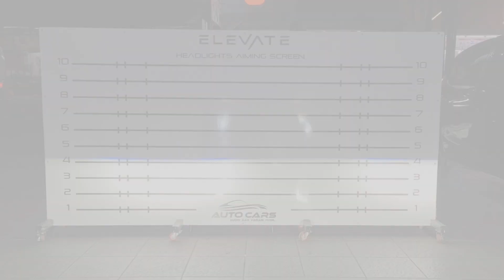BILED MATRIX & BILED FOGLAMP ALL NEW RUSH‼️3 SET BILED PROJECTOR & FOGLAMP PROJECTOR ALL WEATHER🔥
All New Rush upgrade lampu utama & lampu foglampnya pakai Biled Projector. Untuk lampu utamanya kita pakai Biled Matrix dari Elevate. Untuk foglampnya kita pakai Biled Foglamp 3 warna dari Autovision.

AUTOCARS AUDIO DAN VARIASI MOBIL PURWAKARTA

Workshop Jln. Basuki Rahmat No. 62 (depan alfamidi) Purwakarta, Jawa Barat 41112.

Tentang kami : AutoCars Audio dan Variasi mobil adalah toko audio dan aksesoris mobil paling lengkap dengan harga yang kompetitif. Dengan pengalaman lebih dari 10 tahun, kami selalu berusaha memberikan pelayanan yang terbaik baik konsumen.
Produk yang kami jual antara lain : Audio mobil, processor DSP, kaca film Solar Gard, prime suspensi, balance arm, sarung jok permanent dan semi permanent, lampu led mobil, alarm,  coating nano ceramic, coating kaca, lampu projector, dll